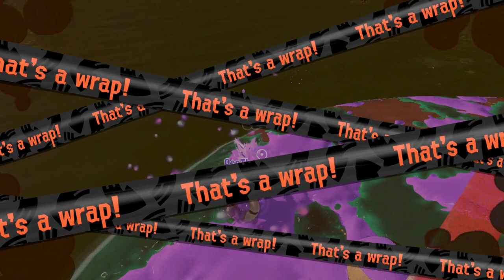Splatoon 3: Bagging some silver scales in Salmon Run [40-50-46-xf, 34/1084]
Ugh, a brush. I really don't like brushes. I can't ignore its efficiency against Cohocks, though, even if the slow swing takes some getting used to. It kinda gets me eaten by a Maws early on too. I can't work out what it's like against Stingers, not with the back of a squidmate's head getting in the way, and not understanding its range, but never mind. I look to give it another go, a new Stinger wandering on to the shore, but the way is blocked by a Steel Eel, which not even the Painbrush can splat head-on. It's okay, and I'm revived, and soon the wave is over. With it goes the Painbrush from my hands.

I get the Bloblobber next, which is okay, but maybe not great for a Mothership wave. To my embarrassment, I still haven't quite worked out that the Chinooks come out in sweeping waves that are mildly predictable, hence my being consistently in the wrong place and not being terribly effective for half the wave. Our egg tally doesn't suffer because of it, and a Killer Wail on the second Mothership approach helps bag us a nice total.

The third wave gives me the Squeezer, which I celebrate with as I wait for the bosses to arrive. They are quite slow this time. I should probably do more than wait by the basket, as the Chum build up. So off I go! And again the Bloblobber steals my thunder. But it's a team effort, and we're cramming the eggs in early. I get in a spot of bother when a Chum hits me in to a Flipper's ring, but they also helpfully hit me out of it again, but in to the water. Not much difference in result. I'm revived, and use both Wave Breakers, because I can, and it fills my ink tank. It clears the Chum too, letting us cram a healthy number of eggs in to the basket in the dying seconds. Woomy!

Nope, a Zuna is inkoming! We're still on the clock. I have Dualie Squelchers, so I'm probably dodge-rolling in to the water at some point, but I start well enough, apart from my first egg throw, that sails over the Zuna's back. I get a few hits in after that, and another miss, and throw out my extra Wave Breaker when in a tight spot. It is timed to revive myself, which is a pretty sweet skill to have, and I'm back looking for and shooting eggs! The fight seems to be going well enough, if looking a bit tight, and that's when we run out of eggs. And then squidmates. Still, a pretty good attempt, if not great, and we nab three silver scales from the giant fish. Nice!